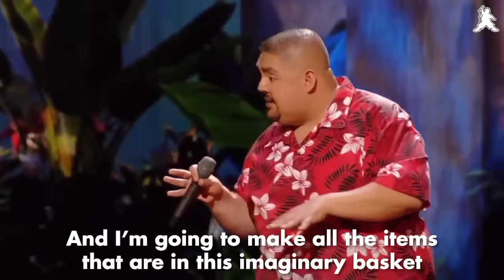Throwback Thursday: Racist Or Funny? | Gabriel Iglesias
Racist Or Funny???